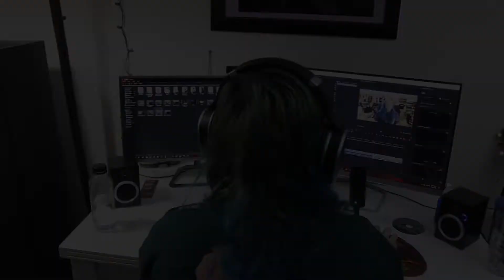UNSIGNED SUNDAY!! CMD81 - 'SONG6' - REACTION/REVIEW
This is my reaction/review for 'SONG6' by CMD81, which I heard for the first time on an Unsigned Sunday video last year with their track 'Impasse'. They've put out a 2022 track already so that's what we're checking out today! What are your thoughts on this track?
This video is a part of UnsignedSunday
Unsigned Sunday is a weekly reaction video that I post featuring various unsigned talent. If you are in an unsigned band and want to be featured on an upcoming Sunday please send over what you have to (Unsigned Sunday or other business inquiries only please!)